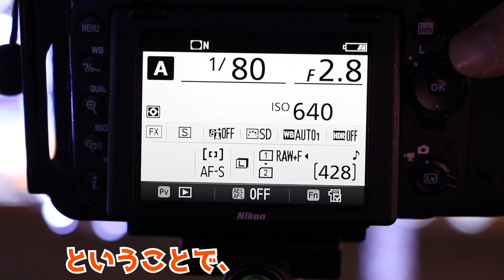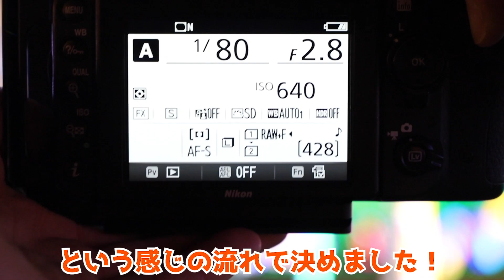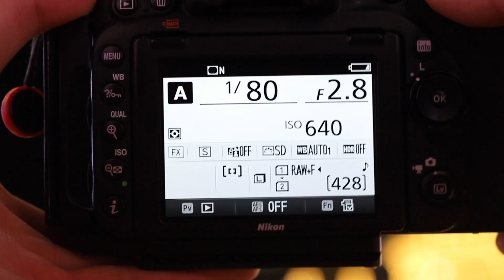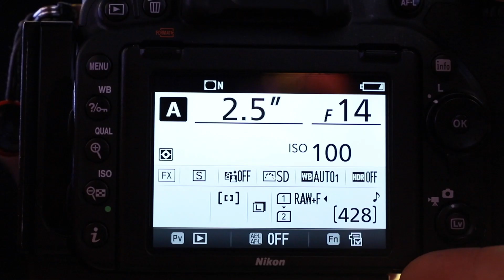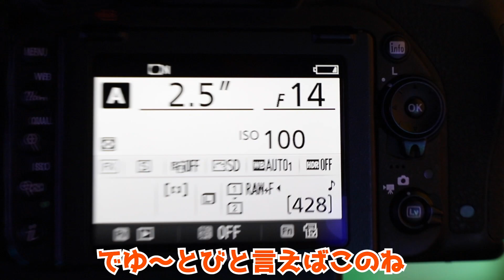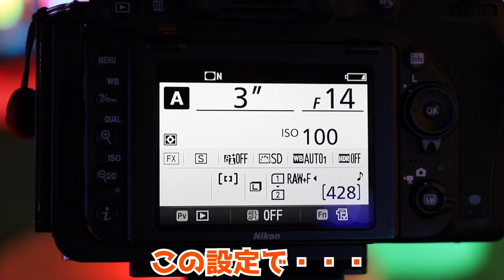夜景を手持ちでもブレずに撮影！？F値2.8とF値14で比較してみた！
じゃがりこじゃがバターに驚かされたゆ〜とびです。

今までサラダ味ばかり食べていました。サラダ味が好きでした。そんな中ココカラファインへじゃがりこを買いに行くと、なんとサラダ味がないではありませんか。どうしてもじゃがりこを食べたかったので泣く泣くじゃがバターを買って帰ったのですが、非常に驚かされました。なんてジューシー。なんてまろやか。僕はじゃがバターの虜になりました。そんなじゃがバターに夢中な日々を過ごしているゆ〜とびに、のり塩バターというなんとも魅力的なじゃがりこを2つも与えてくれた神が現れました。じゃがバターに心を奪われているゆ〜とびは、のり塩バターに喜びました。食べました。なんて普通。なんて予想通り(余談:もう1つは未だに食べる気配がありません)。

サラダ味食べたい。

ゆ〜とびです。

メインカメラ
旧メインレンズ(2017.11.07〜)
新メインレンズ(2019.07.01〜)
動画用カメラ
動画用レンズ
新メイン三脚
旧メイン三脚
ミニ三脚
メインマイク
サブマイク
旧カメラバッグ
フィルター77mm
プロテクター82mm
NDフィルター16 77mm
NDフィルター500 82mm
NDフィルター1000 82mm
クロスフィルター
L字プレート
レリーズ
写真用SDカード32GB
動画用SDカード64GB